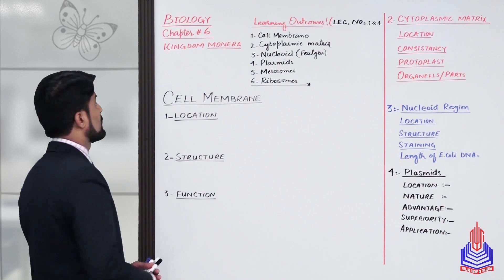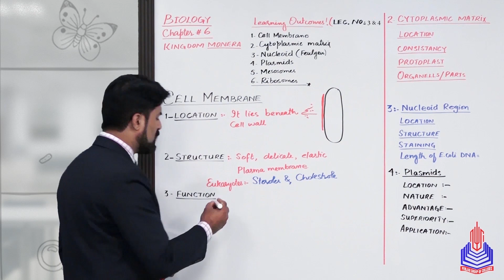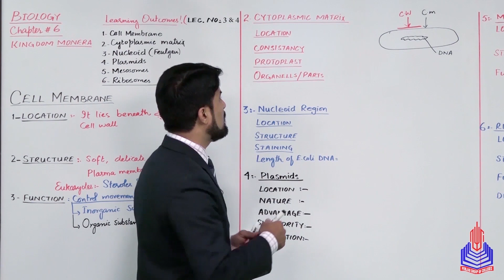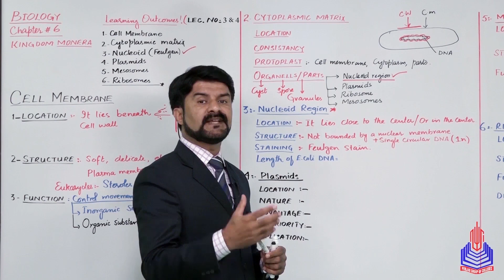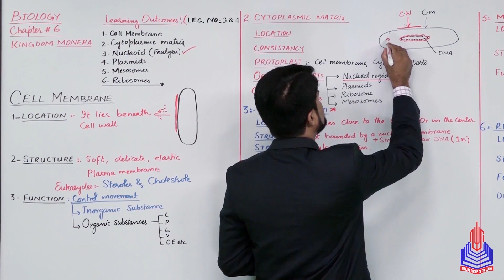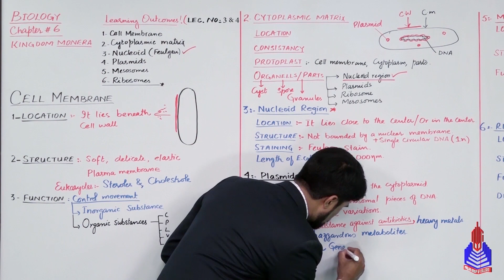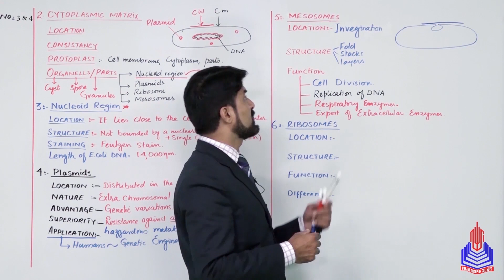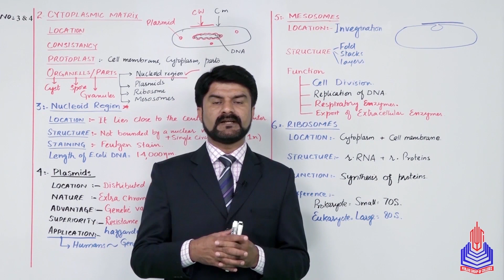PGC Lectures-Inter Part 1-KPK Board-Biology-Chapter 6 - Structure of Typical Bacterium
Structure of Typical Bacterium Class 11

Welcome to our educational platform! In this comprehensive 11th-grade Biology lecture, we delve into the fascinating world of Structure of Typical Bacterium, specifically tailored for students following the KPK Board curriculum in Pakistan.

Key Topics Covered:
Cell membrane
Cytoplasmic matrix, nucleoid region
Plasmid
Mesosomes, ribosomes

Skip to Your Interest With Timestamps:
00:00 to 05:50 Cell membrane
05:51 to 14:22 Cytoplasmic matrix, nucleoid region
14:23 to 21:22 Plasmid
21:23 to 28:20 Mesosomes, ribosomes